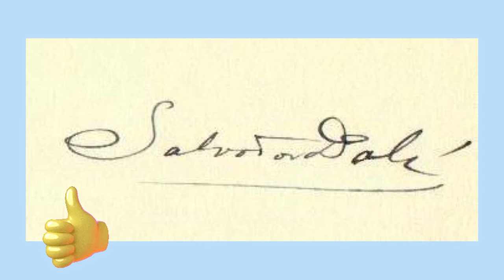Salvador Dalí & Surrealism | 3 Minute Crash Course for kids, teens & teachers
Learn about the life and work of Spanish, surrealist artist, Salvador Dalí. This is a 3-minute crash course and art history lesson on Salvador Dalí and Surrealism.